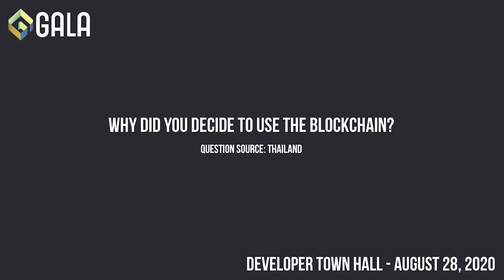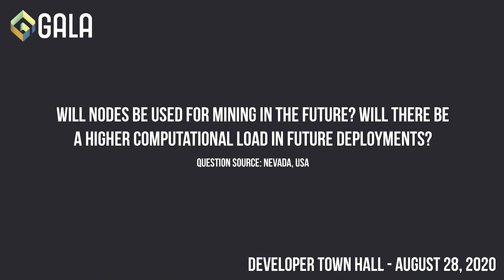Gala Games Interview with Company Executives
Great interview with the top dogs of Gala Games!

If you like what you hear, use my link to create an account and join the revolution!

Interview with
Jason "BitBender" Brink - CMO Marketing
Eric Schiermeyer - CEO Gala Games
Wright Thurston - President of Blockchain

Michael McCarthy - President of Games